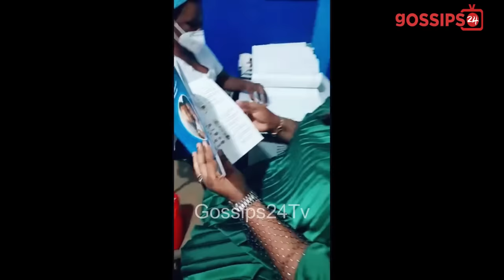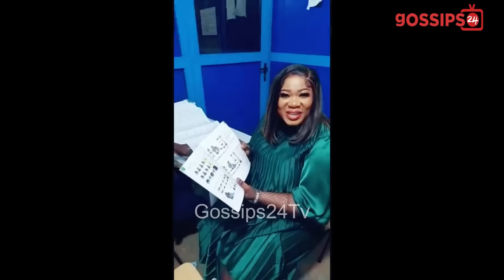Dr Grace Boadu Pastor Boyfriend To Release Secrets After Family Sacked Him; Speaks On Her Dɛαth